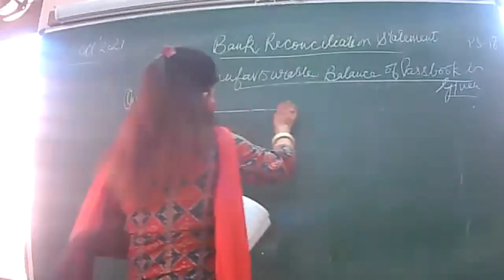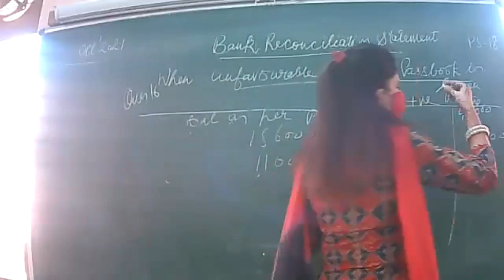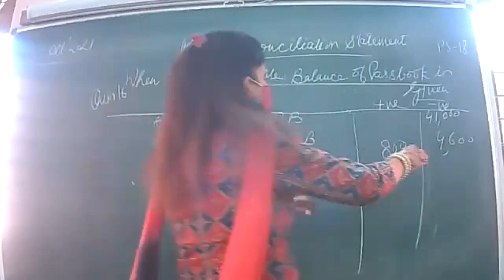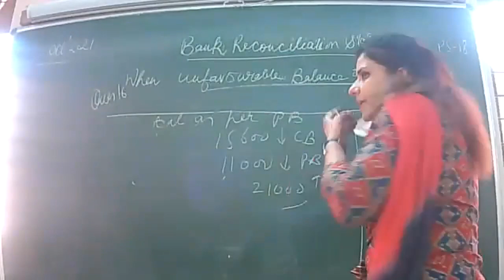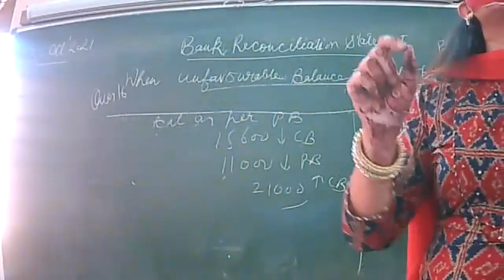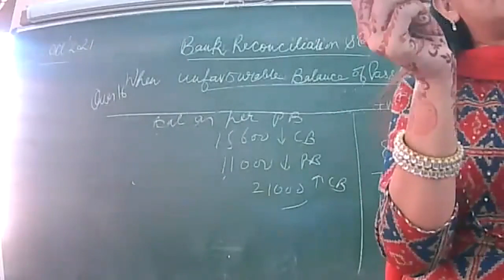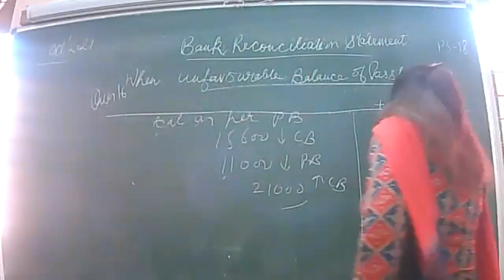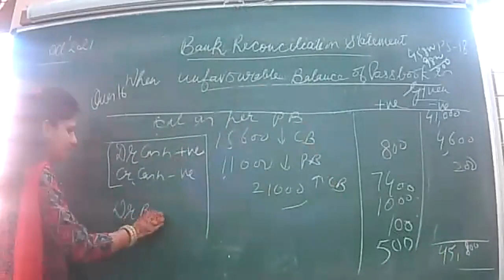23-10-21 ACCOUNTANCY XI C